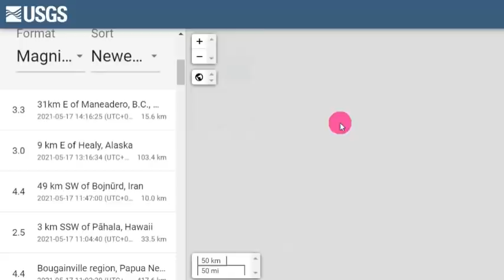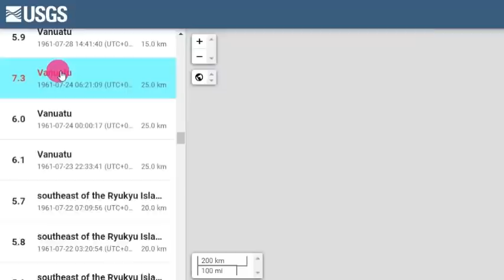5월17일 추가강진 일본 도쿄 대폭발 위기!속보! 일본 '지바현' 연속강진!일본열도 침몰위기!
5월17일 추가강진 일본 도쿄 대폭발 위기!속보! 일본 '지바현' 연속강진!일본열도 침몰위기!

📢BGM
✔Track - HOMI - Frost virus